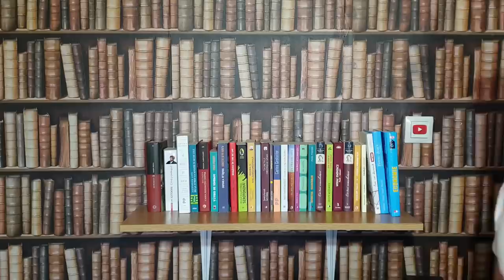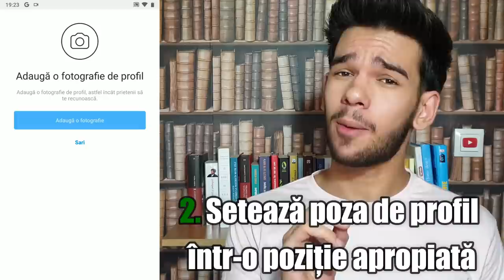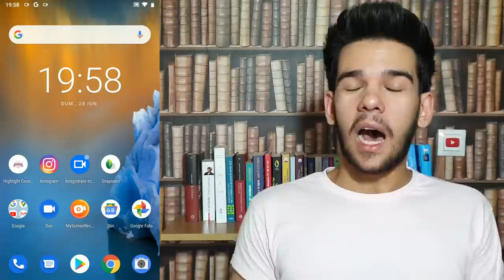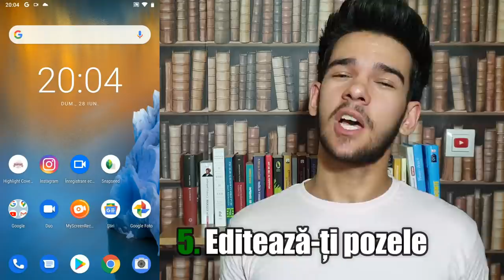CUM SĂ AI UN PROFIL DE INSTAGRAM ATRACTIV